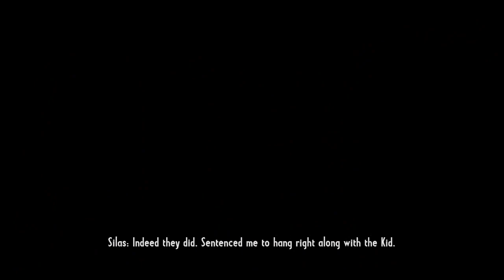Call of Juarez® Gunslinger